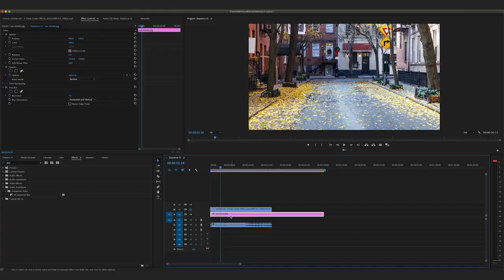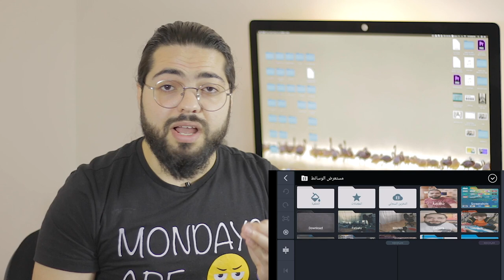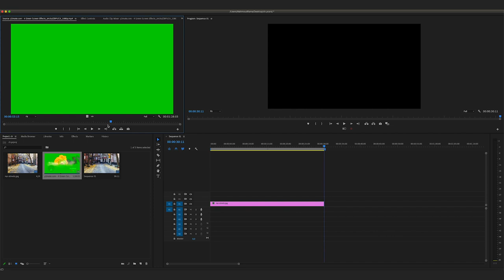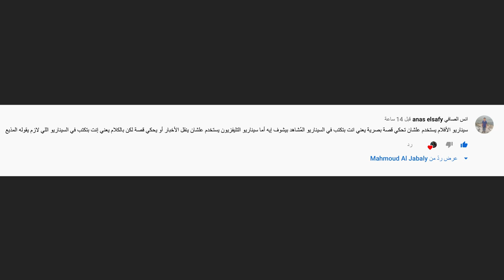تفريغ الكروما في الجوال أو الكمبيوتر! كيف!؟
في هذه الحلقة سنشرح لكم طريقة تفريغ الكروما وما يعرف بالشاشة الخضراء عن طريق استخدام برنامج كين ماستر Kinemaster للجوال أو عن طريق استخدام الكمبيوتر من خلال برنامج أدوبي بريمير.